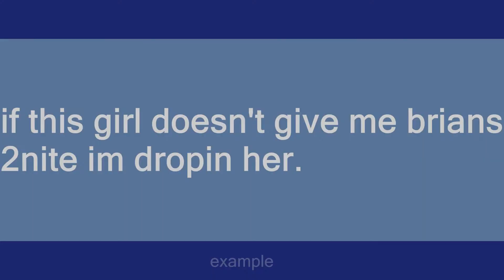Brains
Slang flashcards: